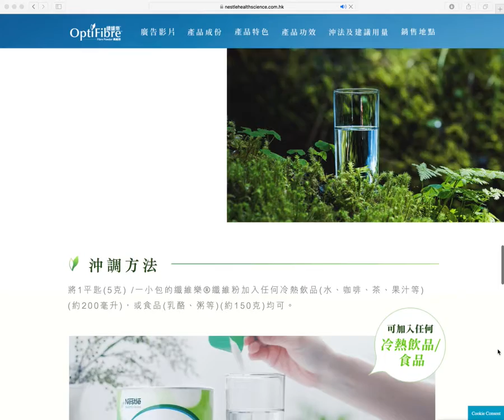NESTLE OPTIFIBRE – Product Website